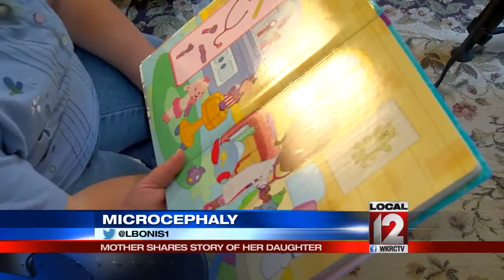Mother shares story of daughter living with microcephaly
CINCINNATI (WKRC) - She doesn't know how her baby got it but a local mom knows what it's like to live with a condition now linked to the Zika virus called microcephaly.

She shared her daughter's story and something she said was now an amazing gift. She felt called to be a voice for children living with microcephaly, which literally means "small head." While Thelma Farrow had no idea how years ago her own daughter ended up with the complication in pregnancy, she did have a few things she wanted everyone to know about it.

"What I would like to get out about the microcephaly is yes, there are developmental delays but there's also other problems," said Farrow.

Farrow said she was offered what many moms now with babies diagnosed with microcephaly in pregnancy were offered too, "I personally do not believe in abortion. I don't but I am glad there is a choice out there, for some people because some people may not be able to handle this."

By "this" she means the other complications Catie has endured for 23 years due to microcephaly. She is considered non-verbal and is on multiple medications to stop seizures she has had since she was 6-months-old.

"That's what most of them do die from is the epilepsy," said Farrow.

Catie has given her mother a lifetime of joy even though at birth Farrow said her doctor thought Catie would barely survive, "He told me that she would probably be stillborn, and if not she would probably only live a couple hours."

Now as she plays one of Catie's favorite games with her, Farrow realizes every day a delicate balance keeps Catie beating the odds.

"She is one of the ones that is this old and still living. I have a lot of people behind me, prayer and faith, that's what's gotten us through this for so many years," said Farrow.

Farrow wanted to share Catie's story, "Because everybody keeps telling me that God chooses special people to do this."

And no doubt she is a special mom and Catie has lots of special gifts that lift others up who are around her.

"But I just ask everyone to give it a chance, give it a chance because these kids make you a better person than you would ever, ever think about being, and these kids have a lot of fight and a lot of will in them," said Farrow.

Catie's mom said she also wanted to let people know the earlier they start any child with disabilities with a therapy team the more they are able to grow and thrive. The first baby born with microcephaly in the United States linked to Zika was born in May 2016. Researchers are now working on a vaccine against the Zika virus, which also could help reduce the risk of this complication in pregnancy.